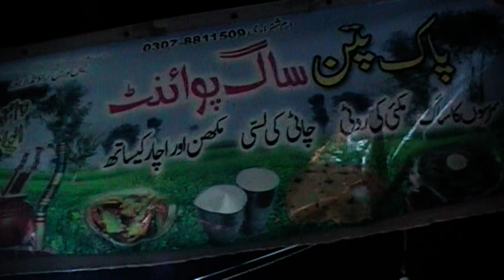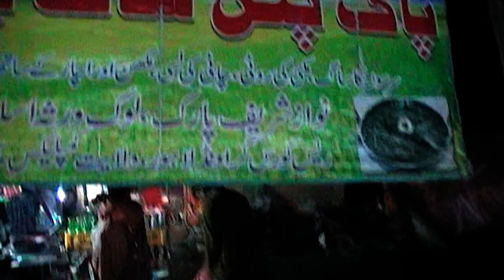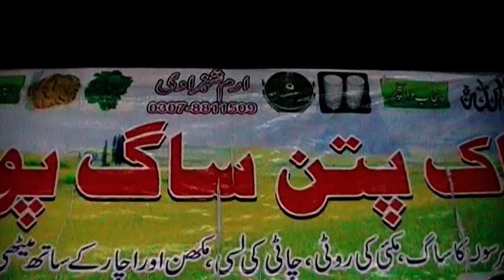Maki di Roti sarson da saag nal Lassi or Makhan Pure Punjabi khana